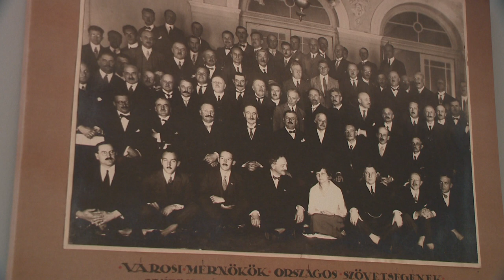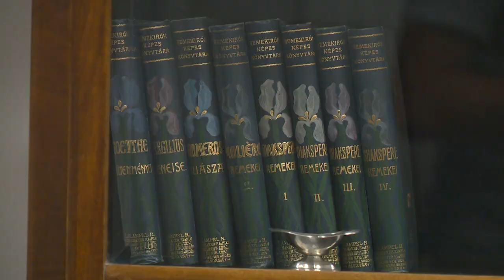Megnyílt a Bencs Villa - Kölcsey Tv